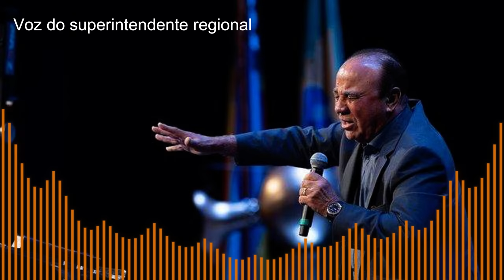PASTORES DA QUADRANGULAR REVOLTADOS